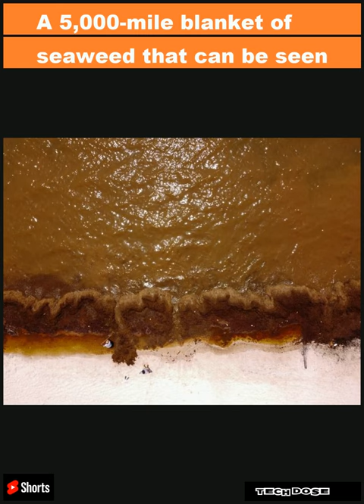A 5,000-mile blanket of seaweed that can be seen from space is threatens the beaches of Flo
The "Great Atlantic Sargassum Belt" is a massive bloom of brown algae that stretches from the coast of West Africa to the Gulf of Mexico.